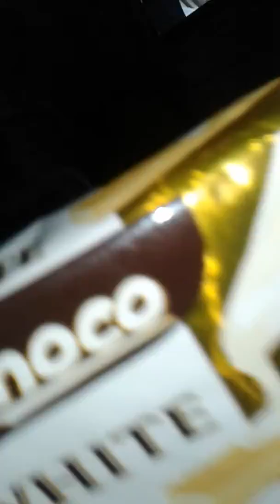part 1 kain kain lang